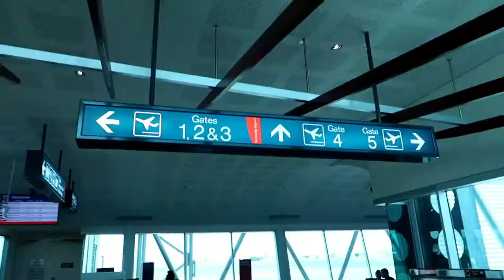Shortest Travel Vlog ~ Gold Coast 2019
Just a little travel video
I didn't film much hence the title but I hope you enjoy